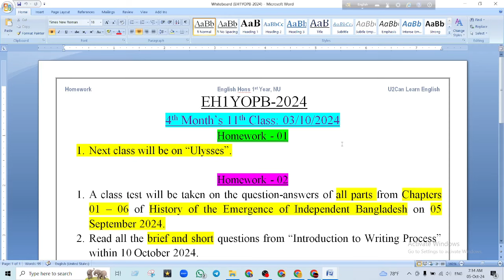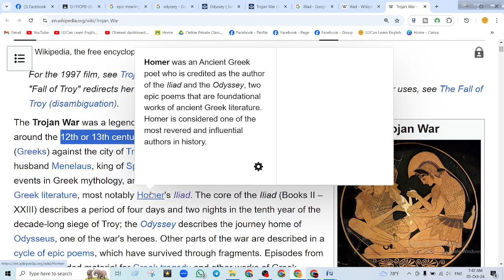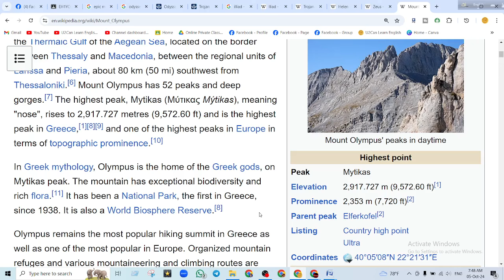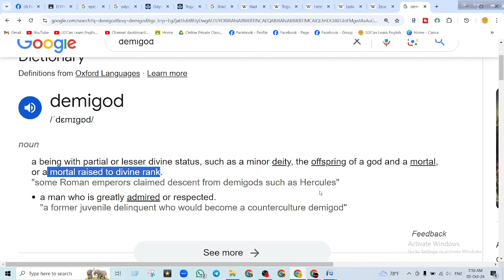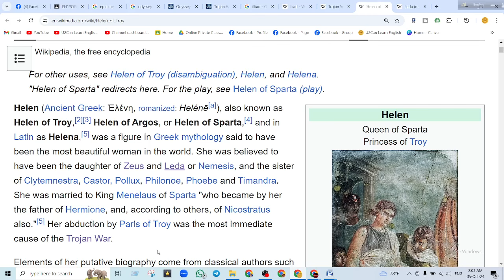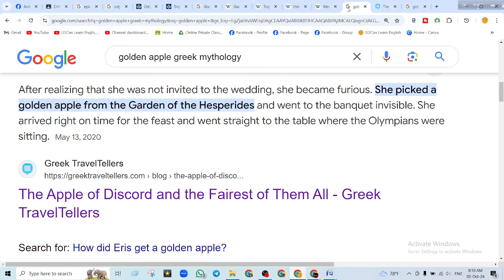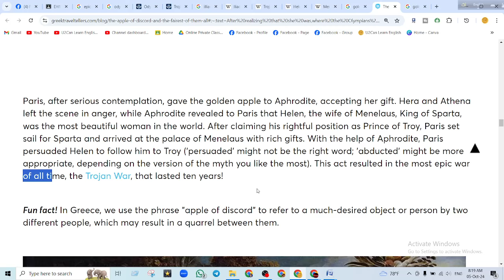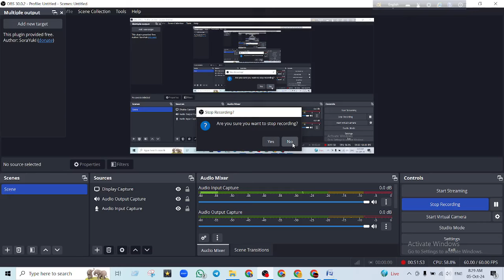Live Class - 49।। Ulysses - Lecture 01: Background Information ।। Introduction to Poetry